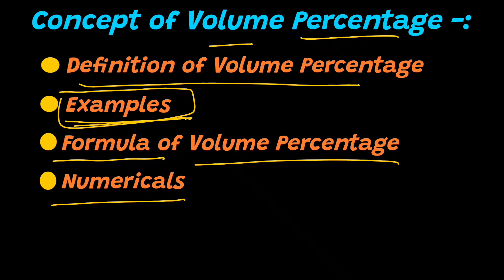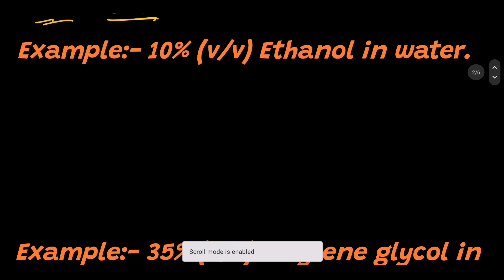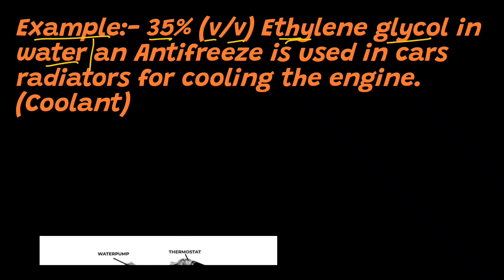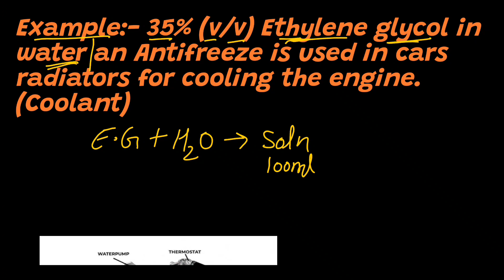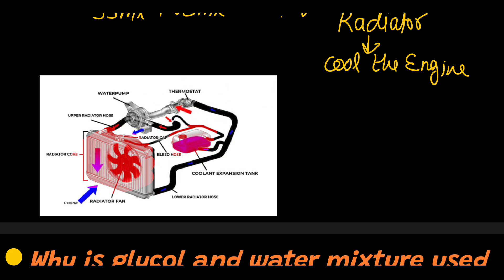Volume percentage class 12 | How to calculate volume percentage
Volume by volume percentage class 12th / Solutions Chapter 🔥 😎 🧪⚗️

Hello everyone
Welcome to CHEMISTRY UNLOCKED 1.0 ❤️🔓

✨In this video we will discuss about Volume by volume 🔥

🌿 What is Solute?

🌿 What is Solvent?

🌿 What is Solution?

🌿 How to identify Solute and Solvent in Solution ?

🌿What is Dilute solution?

🌿 What is concentrated Solution?

🌿 Difference between Dilute and Concentrated Solution

🌿 What is Concentration of Solution?

🌿 What are different Concentration Terms?

🌿 What are Qualitative Analysis In chemistry?

🌿 What are quantitative analysis in chemistry?

🌿 Why quantitative analysis is better than qualitative analysis??

🌿 What is Volume percentage?

🌿 What is Volume / volume percentage?

🌿 How to calculate volume percentage ?

🌿 How to calculate volume / volume percentage easily ?

🌿 Formula of volume by volume percentage

🌿 v by v

Important links 🖇️

🖇️ Mass by Mass percentage

🖇️Concentration and Concentration Terms class 12th / Solutions Chapter 🔥 😎 🧪⚗️

🖇️Dilute solution and concentrated Solution Class 12th 🔥 😎

🖇️ Solute Solvent and Solution class 12 🔥

🖇️9 types of Solutions class 12 IIT JEE NEET 🔥 📚
with examples 🖊️

🖇️ What are Solute Solvent and Solution class 12 🔥🔥

🖇️ Conversion of Methane to ethane

🖇️Conversion of Toluene to benzene 🔥 📚

🖇️ Decarboxylation reaction class 12

🖇️ Nucleophile class 11

🖇️ ELECTROPHILE class 11

🖇️ Sandmeyer reaction

🖇️ What are ethers?
types of ethers

🖇️ What are Alkyl aryl ethers

🖇️Trick for Di phenyl ether
phenoxy benzene

🖇️ Difference between orbits and orbitals?

🖇️Trick for n propyl , iso Propyl..

🖇️Trick for n butyl , iso butyl , sec butyl...

🖇️n propyl alcohol , iso Propyl alcohol

🖇️ Electrochemistry Introduction class 12th

🖇️ Classification of alcohols class 12th

🖇️ All name Reactions

🖇️ Solid state class 12th